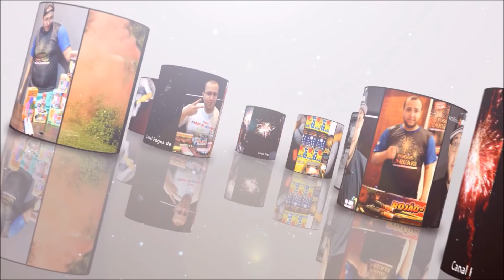Soltando fogos na virada de ano 2018/2019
Fala pessoal, hoje vou mostrar pra vocês como que foi o meu ano novo! Mostrando os fogos que soltei durante o dia e a noite do dia 31/12. Espero que gostem !

SOMOS O MAIOR CANAL DO BRASIL ESPECIALIZADO EM FOGOS DE ARTIFÍCIO.